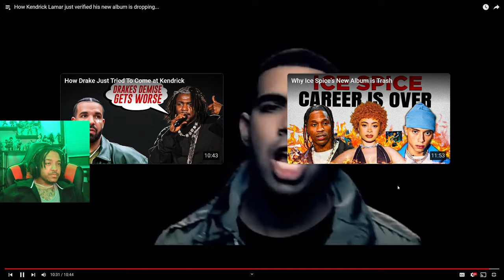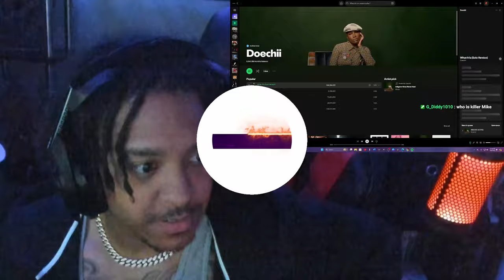Kendrick Lamar's New Album Verified?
🎥- In my recent LIVE stream we checked out a new video about Kendrick Lamar possibly dropping a new album after the beef with Drake. This new album is suppose to leave out the beef potentially and focus more on other things. Are you excited for the album to drop? Be sure to check out the original video linked down below.